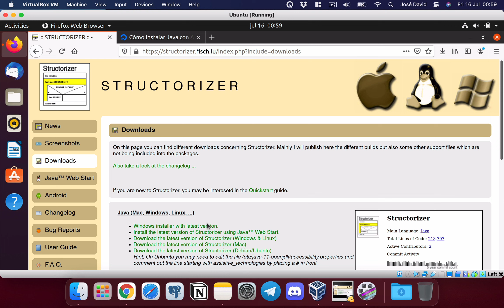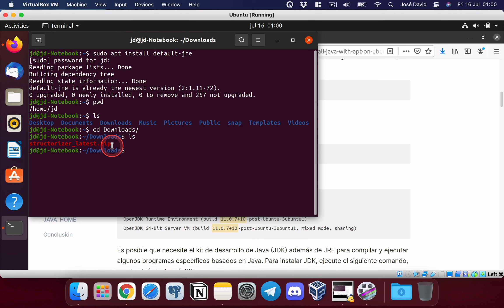01 Instalacion en Ubuntu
¿El contenido que se publica te sirve?

O